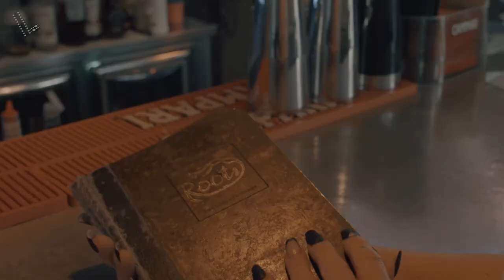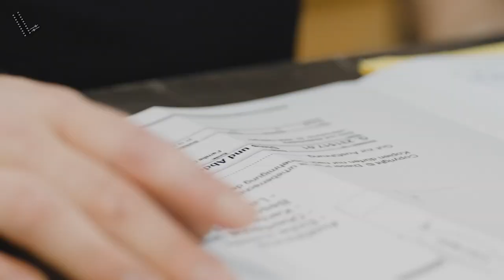Liechti Productions | Referenzvideo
Springe mit Martin Bollier von 21 Metern hinab ins tiefblaue Wasser und nimm im Roots Affoltern einen Drink. Komm mit auf einen Rundgang in der Schreinerei Arthur Girardi AG. Klettere mit Joas Liebi hoch hinauf im Blockfeld in Winterthur. Entspanne dich beim Dotten mit Jessica Hangartner (Albisdot), bevor du bei der Feuerwehr Schaffhausen im Rahmen einer Übung Menschenleben rettest.

Schaffe auch du bleibende Eindrücke mit Liechti Productions!

Besonderen Dank an die Mitwirkende im Video: Klippenspringer: Martin Bollier | Barkeeper: Jakob Buchberger @ Roots Affoltern | Schreinerei: Arthur Girardi AG | Boulderer: Joas Liebi @ Blockfeld Winterthur | Dotting: Jessica Hangartner @ Albisdot | Feuerwehr: Feuerwehr Schaffhausen